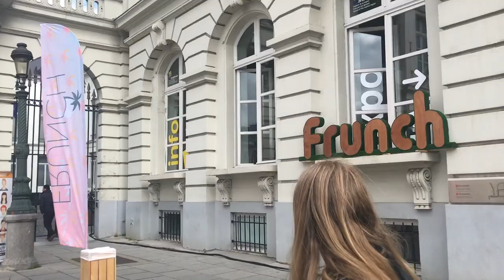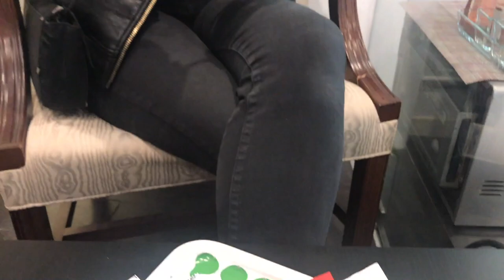TRAVEL VLOG | Brussels, Belgium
Spontaneous 3 day trip to Brussels in Belgium! We stayed in a super nice area called Saint Gilles, ate too many waffles and are now in love with Brussels... x